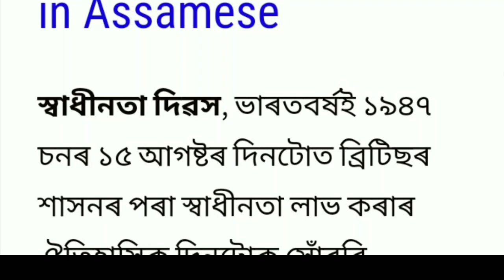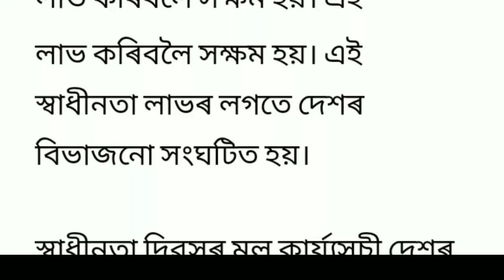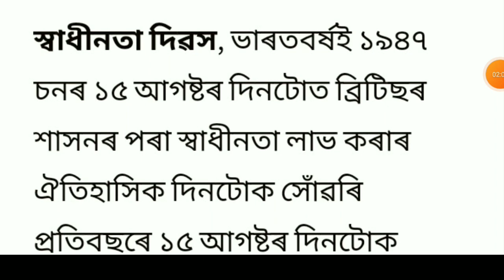Independence Day Speech in Assamese 2022// অসমীয়াত সুন্দৰকৈ ভাষণ দিয়ক // 76th Independence day